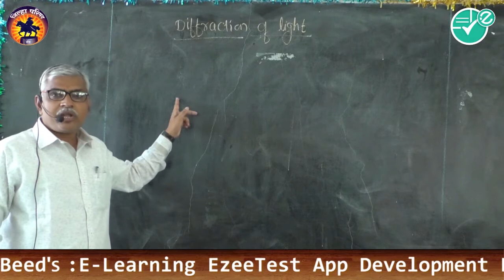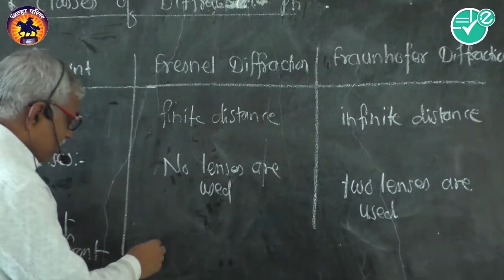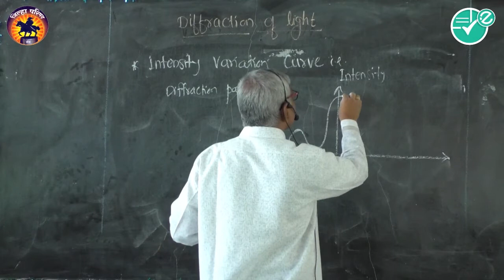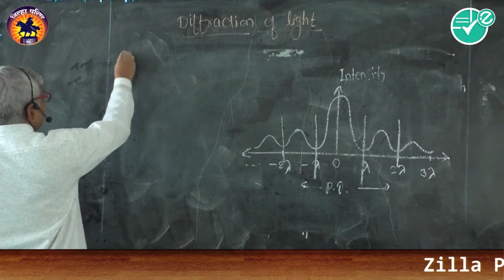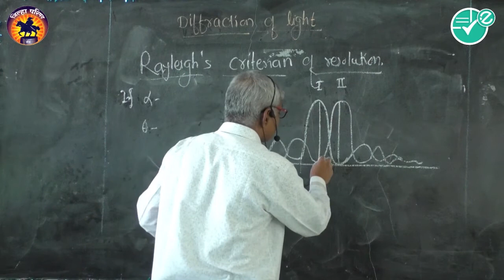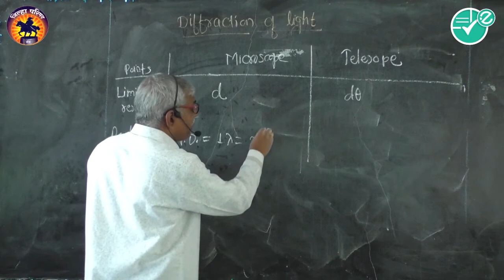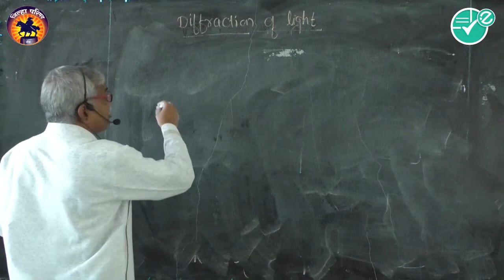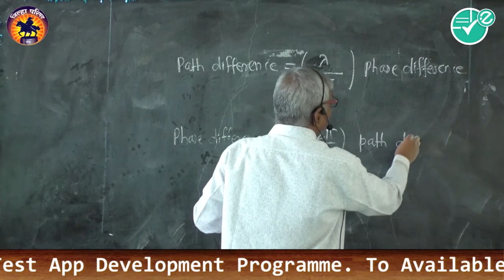Physics|Ch-11|Intrference & Diffraction|4 Diffraction of Light|12th|M.H.Joshi